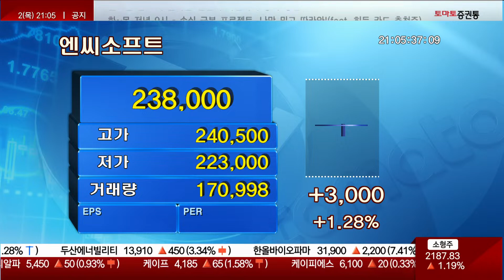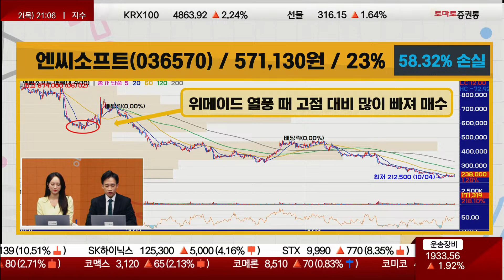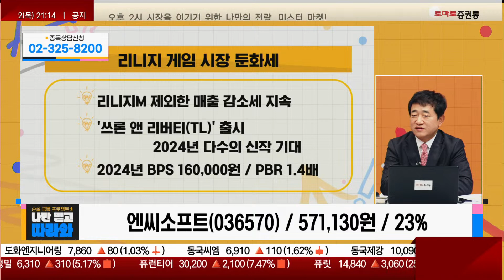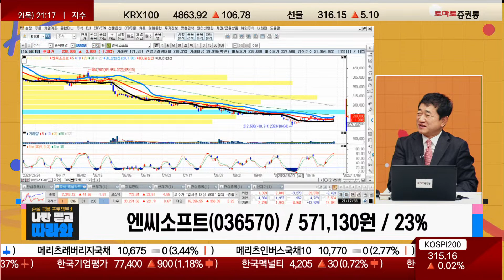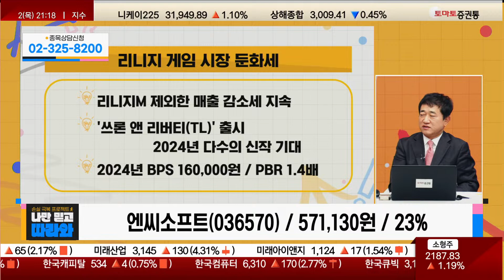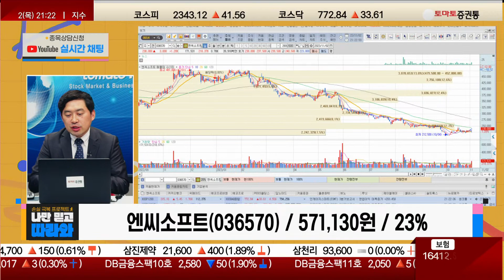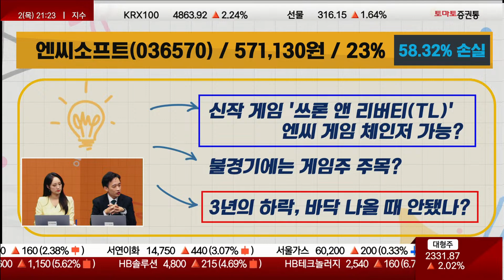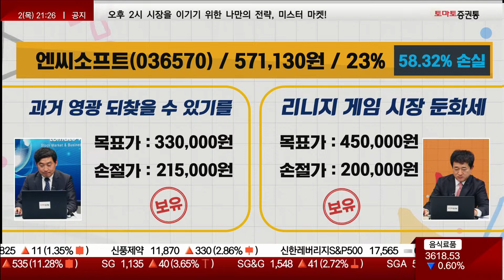기대작 'TL' 대기 vs 코로나 수혜주가 피해주로 / 엔씨소프트(036570) [최병운 전문가 / 손열호 팀장(퍼스트프라임리서치)_나만 믿고 따라와]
▶손열호 팀장(퍼스트프라임리서치)
▶사전 접수 종목 진단
- 엔씨소프트(036570) / 571,130원 / 23%

▷최병운 전문가
· 키워드 한 줄 : 리니지, 게임 시장 둔화세
- 리니지M 제외한 매출 감소세 지속
- '쓰론 앤 리버티(TL)' 출시, 2024년 다수의 신작 기대
- 2024년 BPS 160,000원, PBR 1.4배
· 투자의견 : 보유

▷손열호 팀장
· 키워드 한 줄 : 과거 영광 되찾을 수 있기를
- 온라인·모바일 게임의 개발·유통업
- 확률형 아이템 논란 및 신작 'TL' 연기 이슈 선반영
- 기대작 'TL' 12월 7일 출시…엔씨 "확률형 상품 없다"
· 투자의견 : 보유